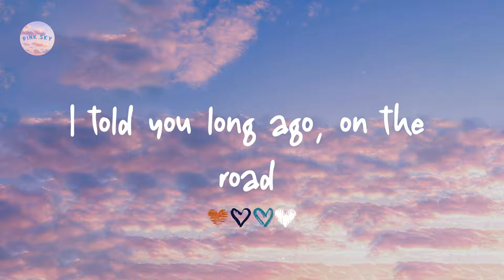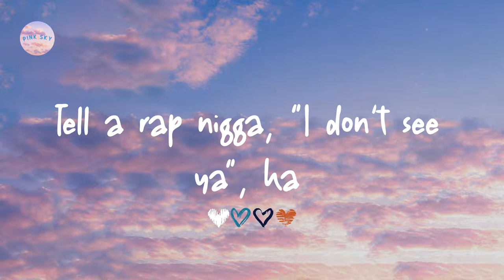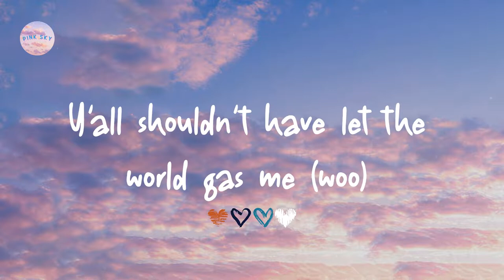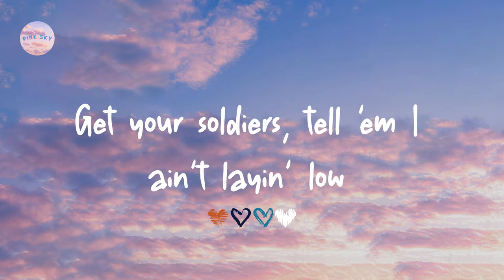Lil Nas X - INDUSTRY BABY (Lyrics)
Lyrics INDUSTRY BABY:

(Yeah)
Yeah
Yeah